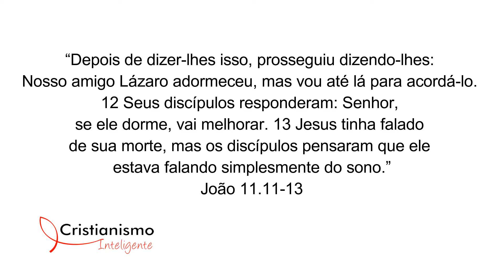Lazaro está dormindo - Isso prova a morte da alma?